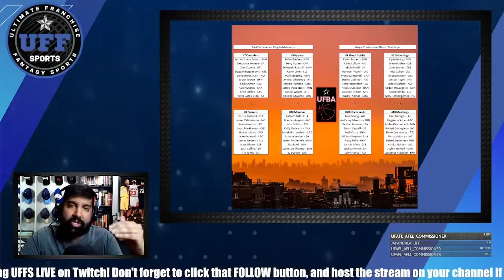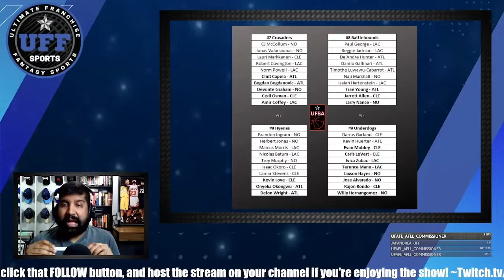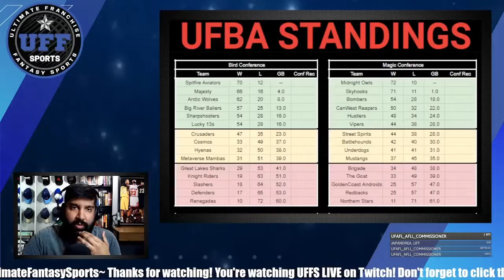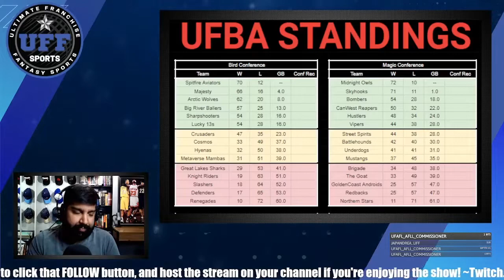UFBA Today Episode 9: Recapping the Playoffs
On the latest episode of UFBA Today, host Sho Alli takes a look at the UFBA and NBA Playoffs to date, including a recap of the Play-In Tournament, and some of the more surprising results in the first two rounds of the playoffs.

Plus, a look at some of the snazzy logos designed for our UFWBA franchises, as the WNBA season has started as well!